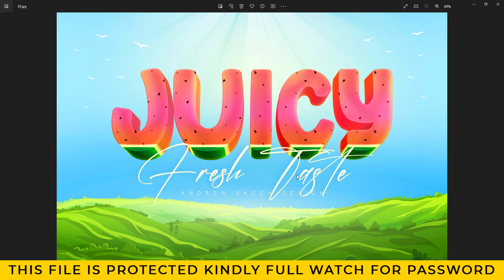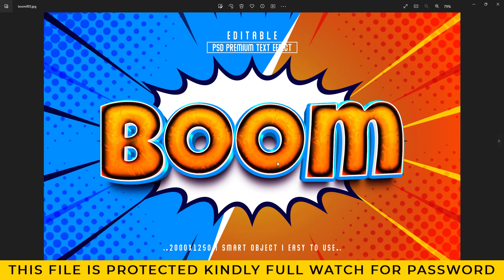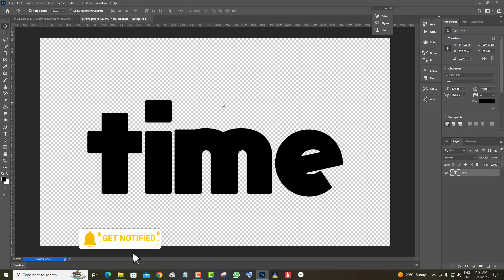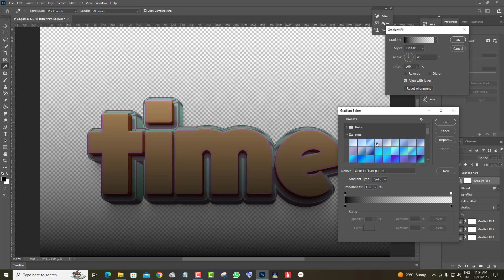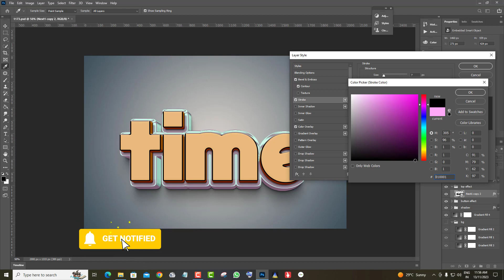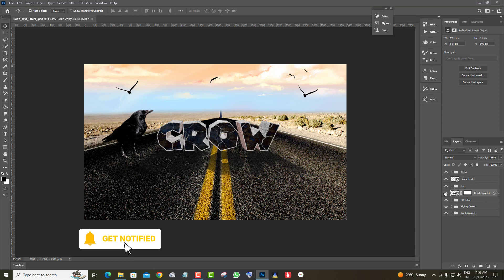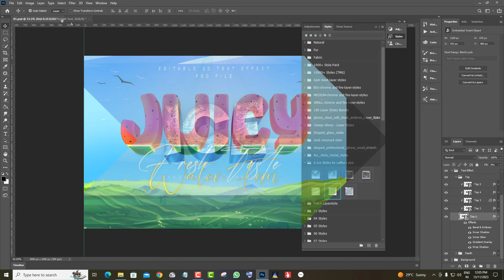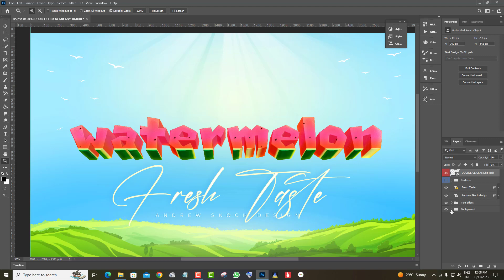Free 3D Text Effects for 2025 New Updated | Free 3D Text Effect PSDs You Must Download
Free 3D Text Effects for 2023 New Updated | Adobe Photoshop